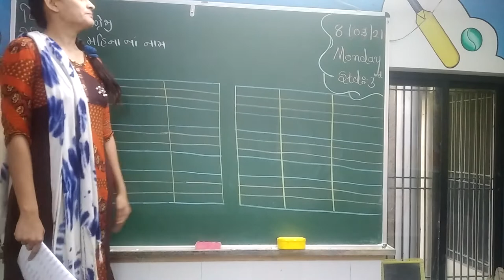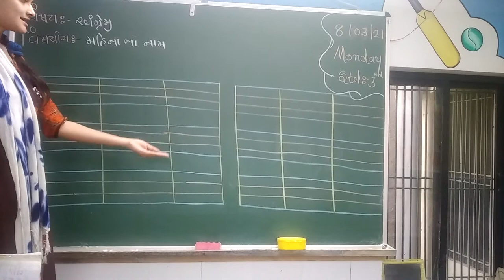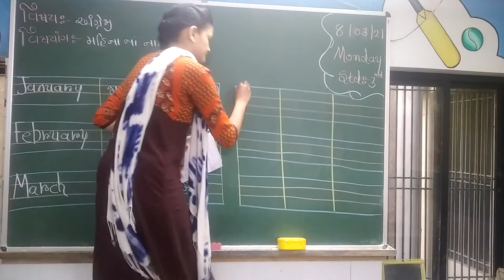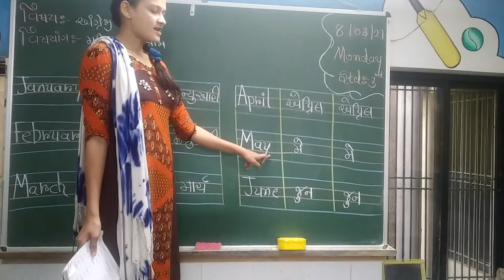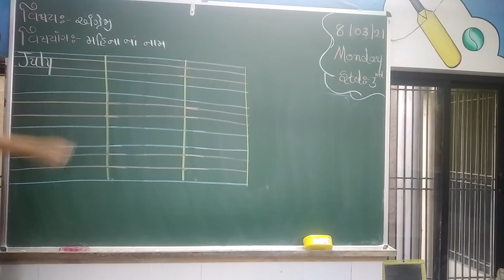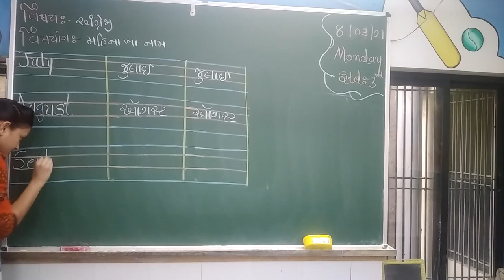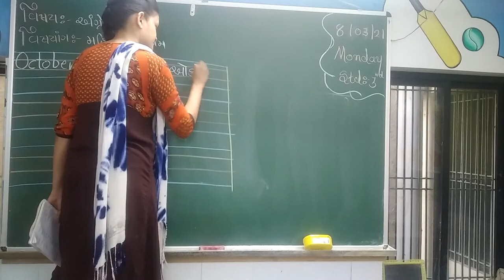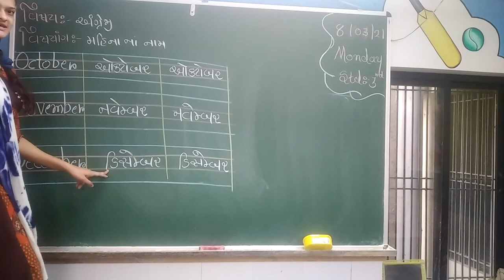ધોરણ - ૩, અંગ્રેજી , મહિના નાં નામ